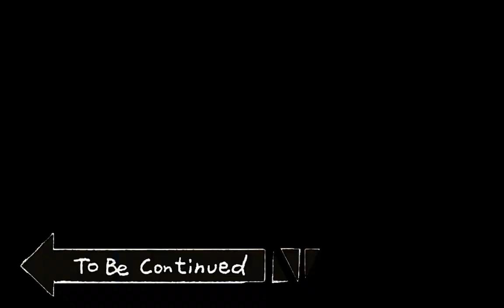La secta de los Santos - Coliseo RP // GTA V